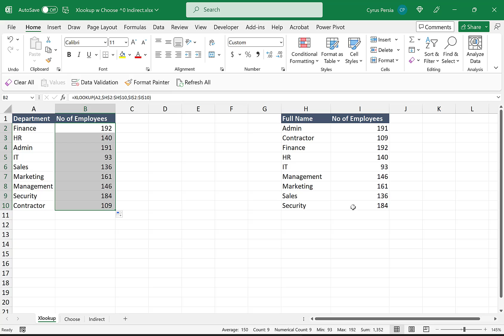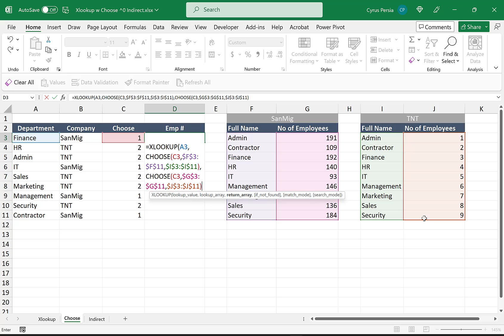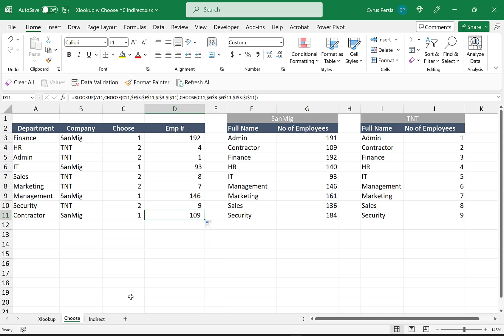Xlookup with Choose (Multiple Table Array) Tagalog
If you company is looking for an Excel or Power BI Online and Live courses please visit

excel | tagalog | powerbi | dashboarding in excel | dynamic array | xlookup | multiple xlookup